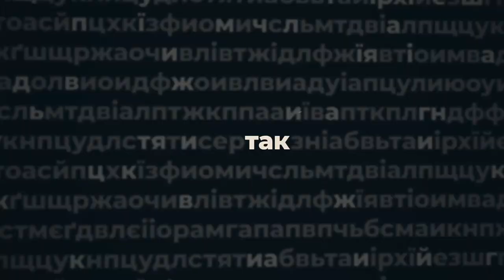Марія Чорна, голова Кіровоградської ОДА, - ПО СУТІ | телеканал Вітер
«Для мене персональне завдання тепер – це моя рідна Кіровоградщина»

- мультиспортивний комплекс і льодова арена урбан-парку –  мрії чи реальність?
- тепло в школах Світловодська і вбиральні на вулиці – хто відповідальний?
- Долинська, Смоліно: чи  оживить казино міста-привиди?
- друге попередження голови ОДА: коли оголосять «двієчників»?
- екшн в обласній раді: депутатські "хотєлки" чи щира турбота про земляків?

Марія Чорна, голова Кіровоградської ОДА, в авторській програмі Анастасії Мусатенко «По суті».

Дивіться програму щочетверга о 19:15 на телеканалі «Вітер» та Youtube-каналі